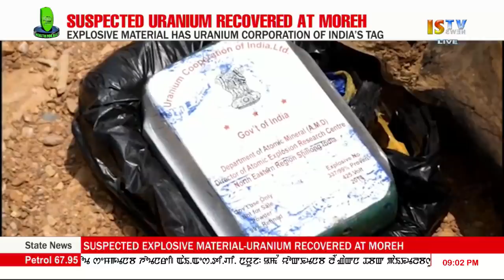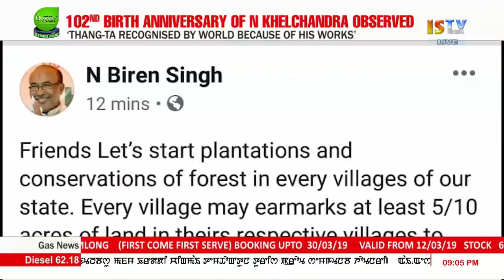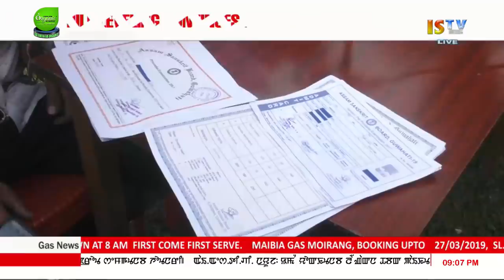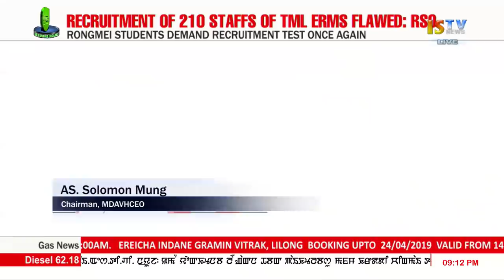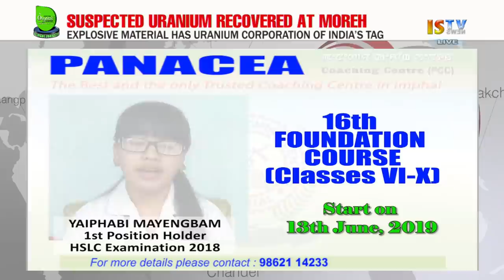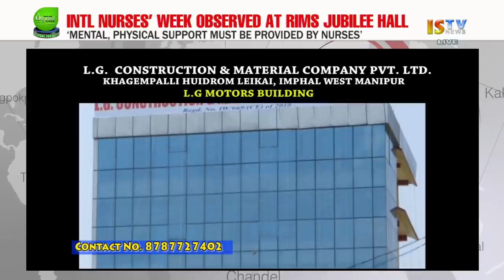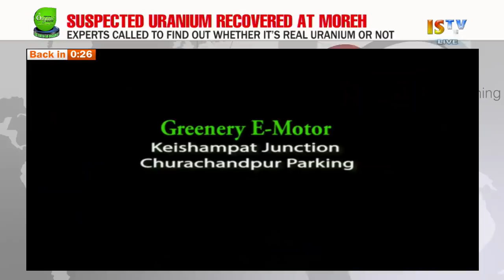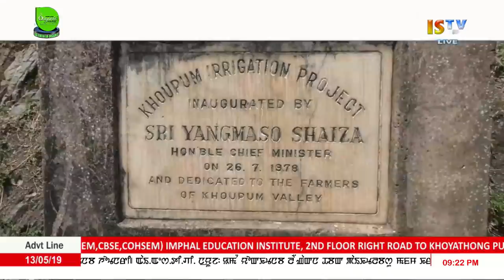9 PM MANIPURI NEWS 13th MAY 2019 / LIVE